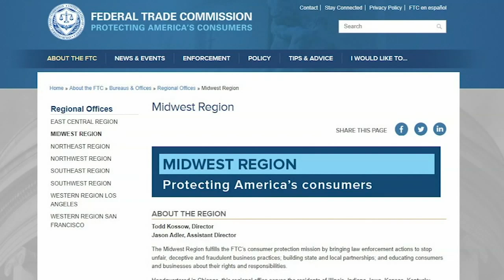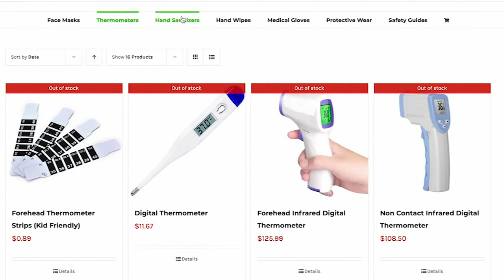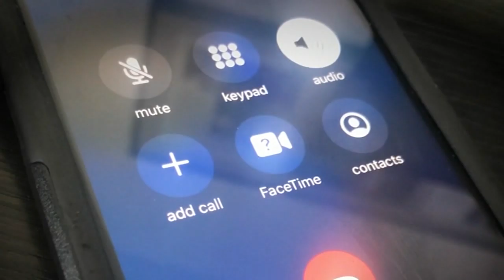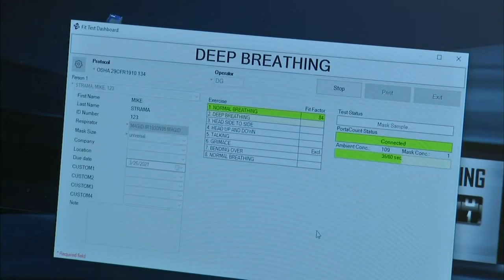Coronavirus Warning | How to spot copycat websites selling fake COVID-19 PPE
Cloned websites and fake pictures are fooling consumers into paying for personal protective equipment they may never receive.